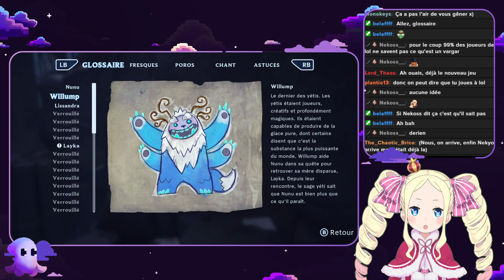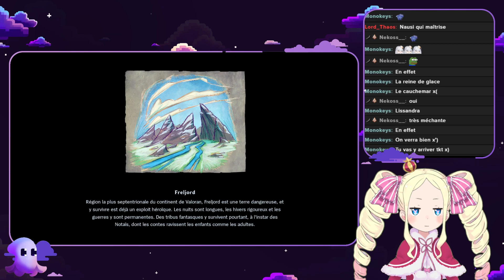[VTuber] [Nausichou] Let's Play Song of Nunu 01 [Froid dans nos corps, chaud dans nos coeurs]